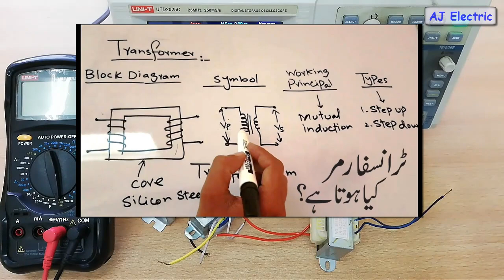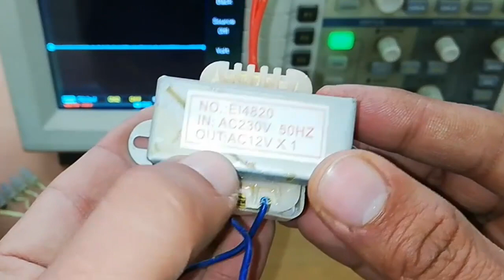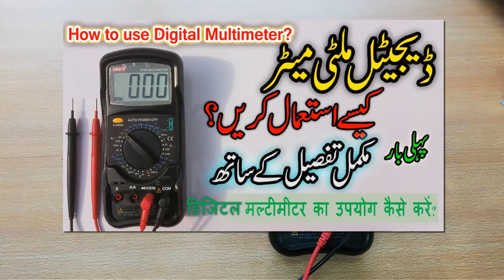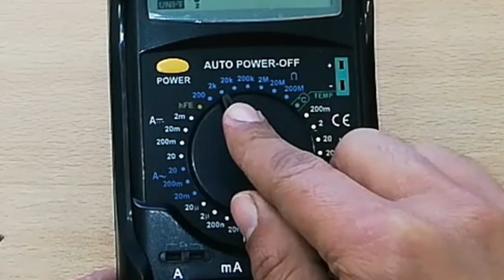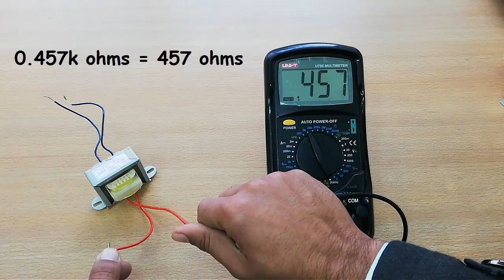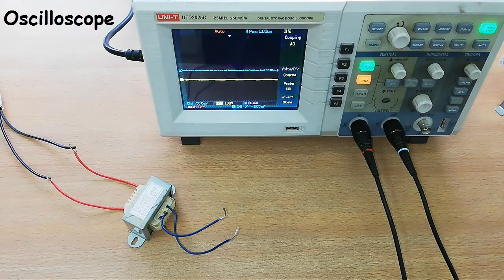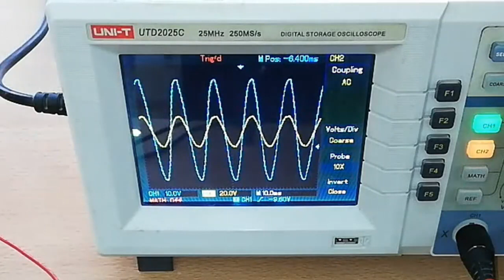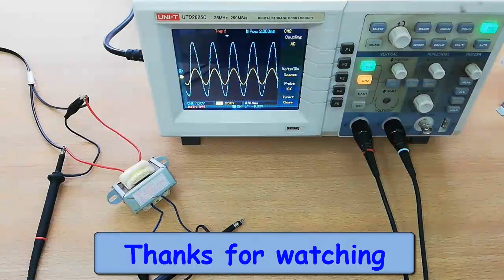How to test a Transformer using multimeter and oscilloscope in Urdu/Hindi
In this I briefly explain how transformer works in hindi language and also show how to test a transformer with oscilloscope after watching this video you will also learn how to troubleshoot the transformer in hindi language or how to test transformer using digital multi meter I used two methods for testing.
Transformr is a basic electronic device in Electrical engineering and technalogy and used for step up and step down the voltages
in any circuit.

The first transformr was invented by three electrical engineers
Károly Zipernowsky from Austria
Miksa Déri from Hungary
Ottó Bláthy from Hungary

Construction :
1.Core
2.Primary Winding
3.Secondry winding

Working pricipal:
Mutual induction

There are two major types power transfrmer and electronic transformer. In this video tutorial I show both methods of testing with digital multimeter and digital oscilloscope and show the wave form of primary 220 v and secondary 12 v on screen.
So you will learn completely about transformer in physics in hindi language because its also a basic part of school level
students who want to learn about electronics and also learn how to check transformer input and output with dmm and oscilloscope.